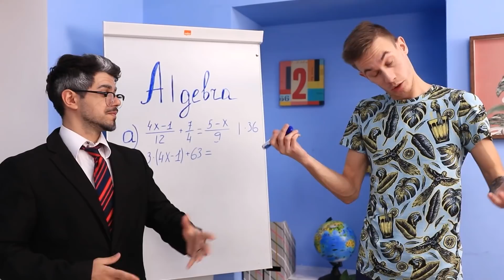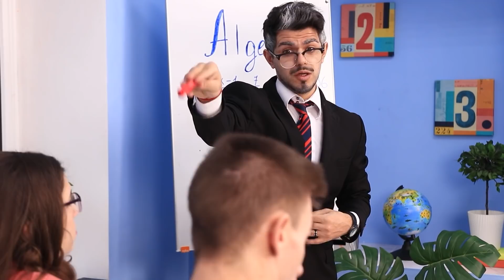เมื่อพ่อไม่ชอบแฟนของฉัน !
ถ้าคุณเป็นผู้ชายคนเดียวในมหาวิทยาลัยนางฟ้า!
ถ้าพ่อไม่ชอบแฟนของคุณก็จงเตรียมตัวให้พร้อม! เพราะการเลือกข้างในสงครามครั้งนี้จะเป็นเรื่องที่ยากมากเลยล่ะ